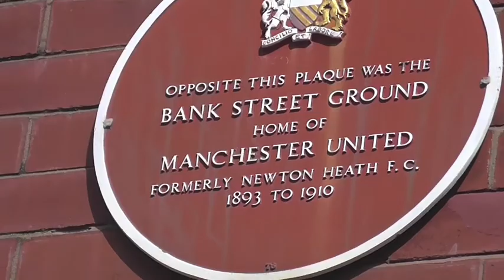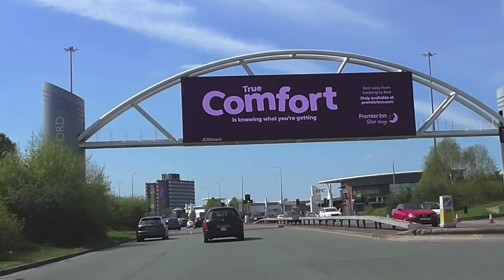BANK STREET to OLD TRAFFORD (Manchester)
Bank Street was Manchester United's home ground before they moved to Old Trafford in 1910. The ground isn't there anymore but a plaque indicates where the ground used to be.
Whilst at Bank Street, United were League champions for the first time in 1908 and FA Cup winners for the first time in 1909.

This video is a  drive from Bank Street (which is near the Etihad Stadium) along Ashton New Road, Every Street, Adair Street, Fairfield Street, Whitworth Street, Whitworth Street West and Chester Road to Manchester United's Old Trafford.

It is quicker to travel between these two places by going over the Manchurian Way, and that journey can be seen on "City's Etihad Stadium to United's Old Trafford."